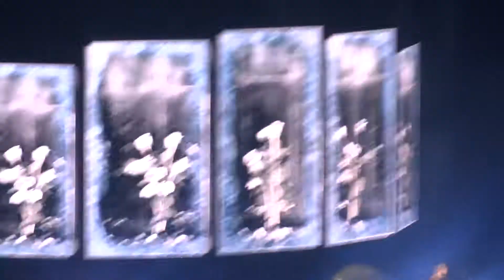Ed Sheeran - Perfect - 29-6-2018 Amsterdam